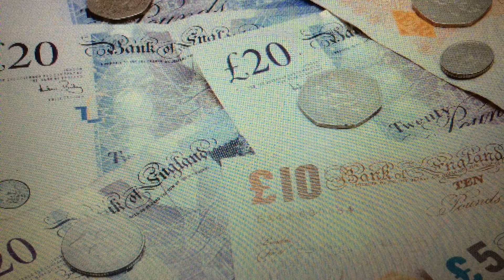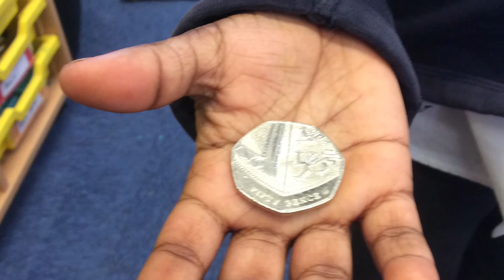Nursery Dough Disco.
Nursery have entered into the Northlands £10 challenge.  To help raise funds for Ronald McDonald house, our Nursery class are making and selling play dough for 50p a pot.  Please see Miss Gibbins or the Early Years Team for information.  Help us raise as much 'dough' as we can! :-)